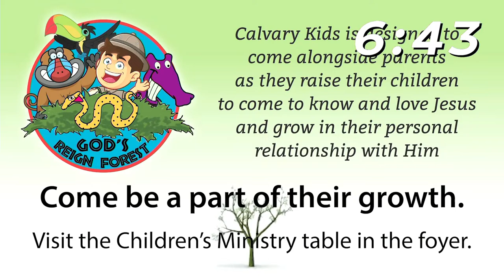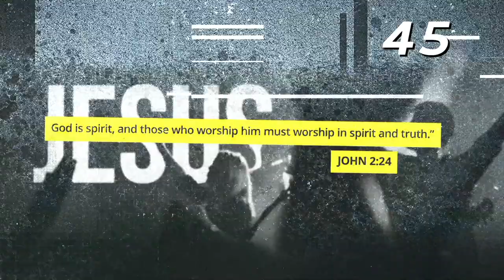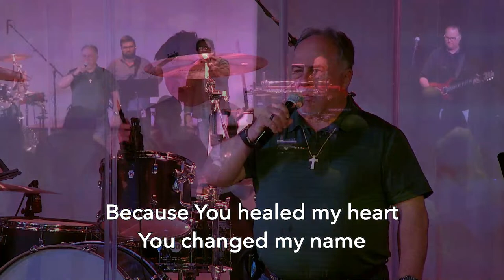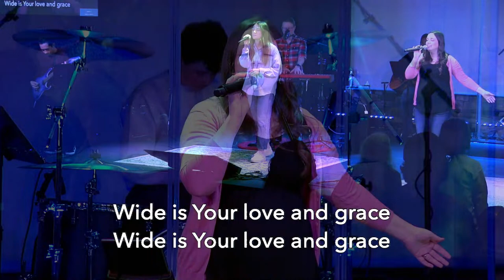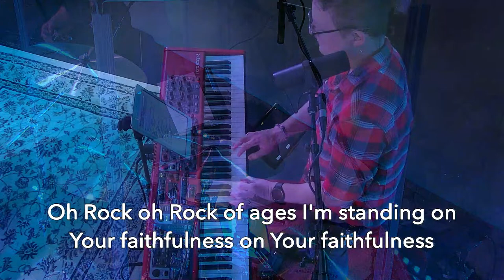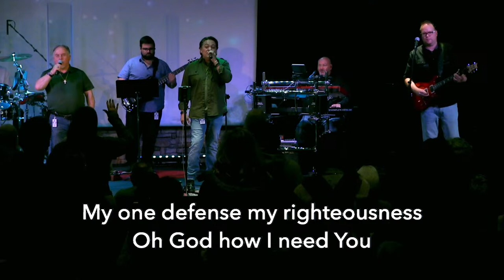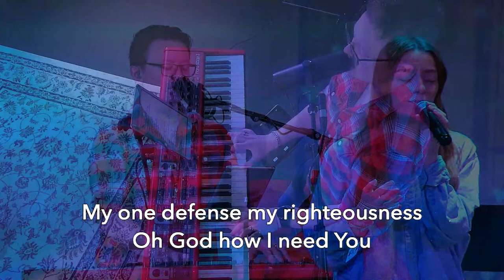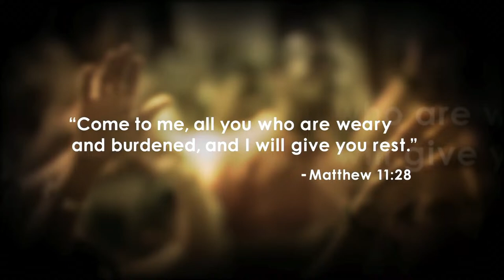Sunday Service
Pastor Terry Long
4-7-2024